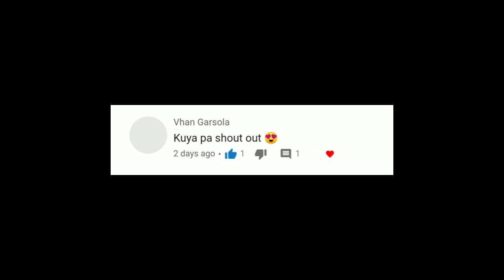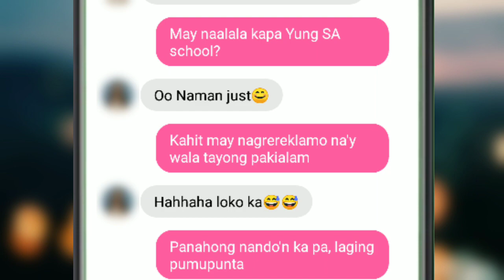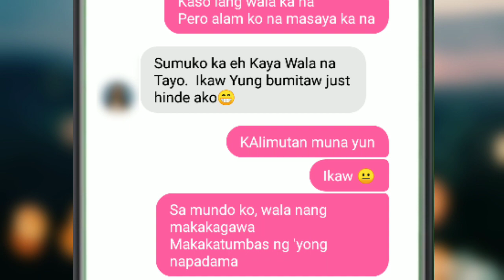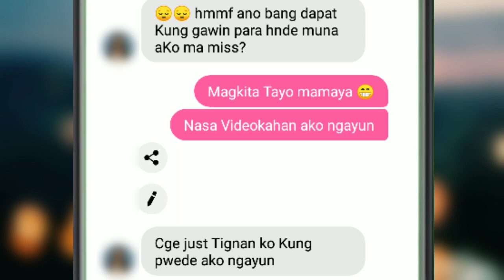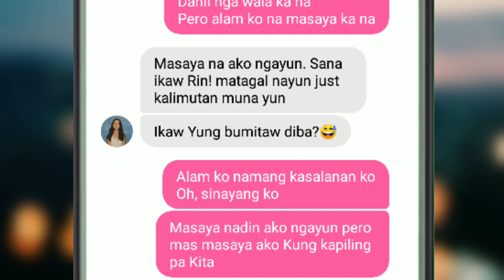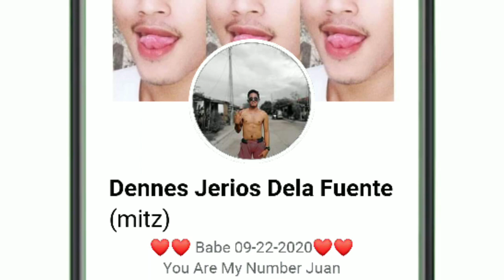ZEBIANNA LYRICS PRANK FT BY JAYEL C AND BARBIE PEROLINO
So! wassup mga lods Jake Garcia is here 👋  Sana magustuhan niyu Hehehhe watch until the end mga lods! And shout out Kita say next Content ko! Please comment Lang😊

ZEBIANNA Cover by Ruth Anna